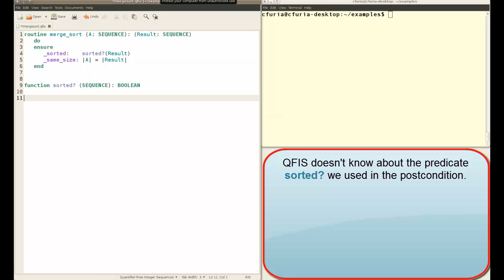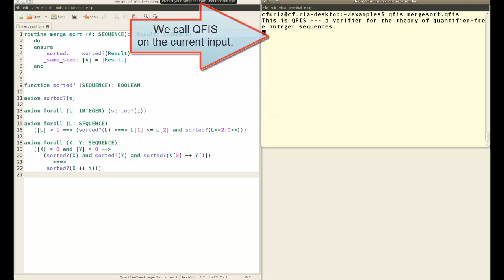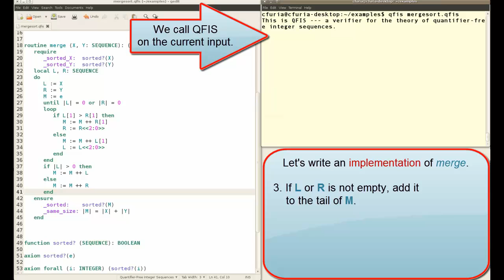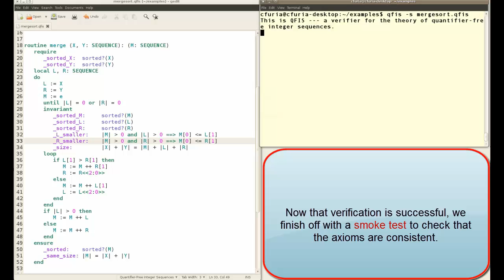QFIS: a verifier for sequence-manipulating programs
(For best readability, play in HD full-screen)

This video demo presents QFIS, a program verifier geared to sequence-manipulating programs and functional specifications.
QFIS is a command-line tool that inputs annotated programs, generates the verification conditions that establish their correctness, tries to discharge them by calls to the SMT-solver CVC3, and reports the outcome back to the user.
QFIS can be used directly or as a back-end of more complex programming languages.

This video demo shows how to use QFIS to verify the Merge Sort algorithm. to download the tool and its documentation.